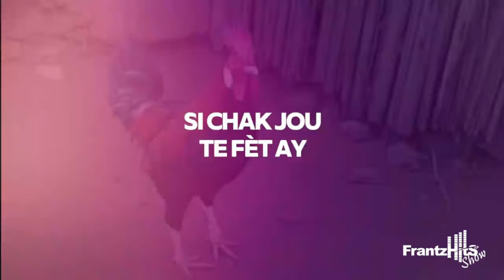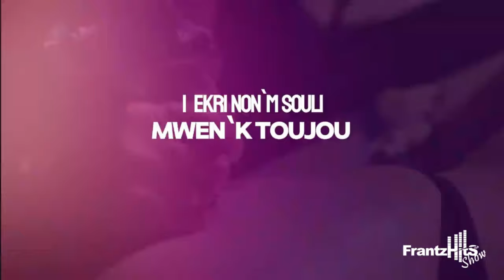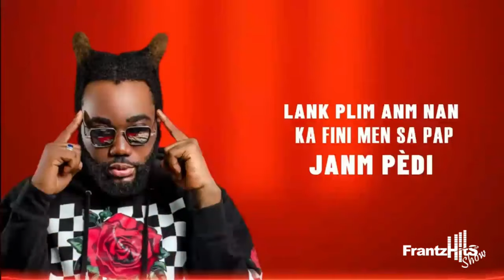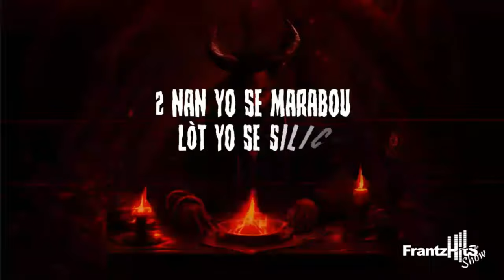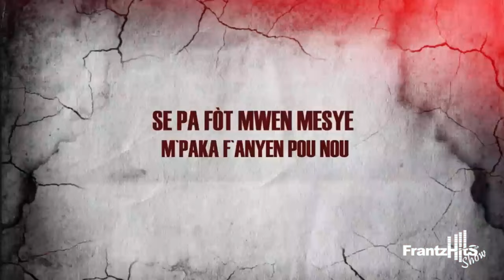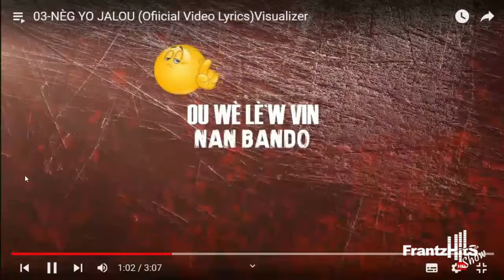JOHNNY STYLE TAP PREZANTE 3 DÈNYE PWOJÈ L YO NAN FRANTZHITS SHOW